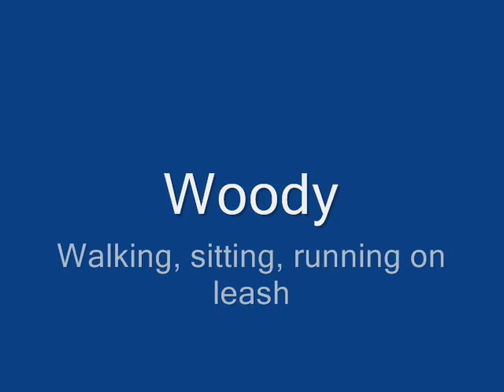woody 11 09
WOODY (aka Woody the Wonder Dog) is a male yellow Labrador, 11 years young.
He doesn't act like an 11 year old at all. he has lots of energy...everyone is surprised that he is as old as he is. He's purebred, neutered, grew up with three kids tearing around. Due to divorce and a move, he can't go with his owner. He loves short walks on leash, but after a while gets a little achey in his hips (doc says it's just age -- might do best in a home where if there are stairs they are carpeted or minimal). If you are standing at the stove cooking or sitting in your favorite chair, he will plop down on top of (yes, ON top of) your feet to nap. He is the sweetest dog ever. He is really well trained and comes when called. He likes all dogs albeit when he first meets them he smells them a little too personally. Even though he lived on one level his whole life, he has mastered the stairs at his foster home, and is learning the doggie-door. He rarely barks, loves people and gives lots of kisses. He likes to carry toys and is a sock stealer. 100% canine love! He is current on all shots and is in excellent health. Woody is located in a Petaluma foster home.